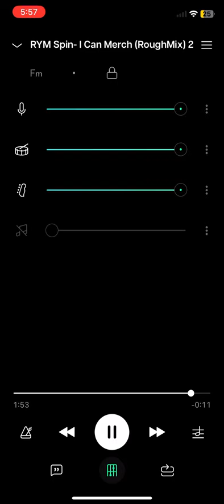October 20, 2023